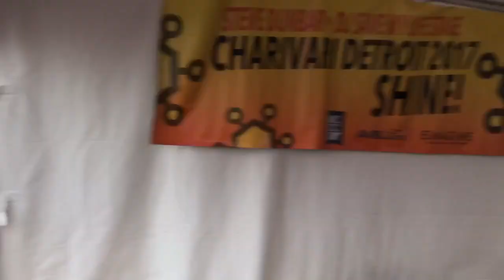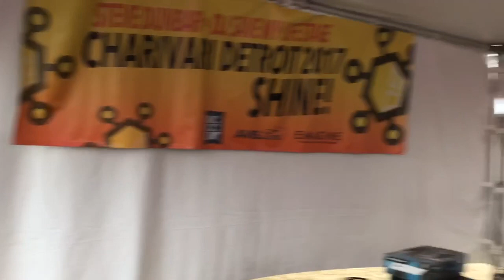Charivari 2017 - DJ Suspence Performance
I Soooooooooooooo ENJOYED myself at Charivari Detroit 2017 as one of the DJ’s who had the honor and privilege to perform…. What an AMAZING experience to see ALL of the Dj’s and get to see and hear them PUT IT DOWN! Looking at all of the faces of House Heads who just LOVE the music and come out to let go and just Show each other love! Thank you! Thank you Theresa Hill and the Charivari family for a moment to express myself on your stage! Thank YOU to my Manager Joseph James Hall who took this AMAZING video!!! By all means… PLEASE Check this out.. And…. ENJOY!
DJ Suspence
***PLEASE SHARE AND WATCH AND SHARE AND WATCH AND MOST OF ALL ENJOY!***
Here is the TrackList:
1. My Name Is ~~~ DJ Zinhle
2. Just Call Me ~~~ De Cave Man, TonicVolts, Zipho
3. God Make ME Phunky Feat. Ella (The Loft Mix) ~~~ Mattei & Omich, Ella
4. Cast A Spell ~~~ Rubb Sound System
5. Soul Speech (Mele Remix) ~~~ Soul Speech, Mele
6. Always Gonna Be (Mat.Joe's Funked Up Mix) ~~~ Sonny Fodera, Alex Mills, Mat.Joe
7. House Spirit (Original Mix) ~~~ Dj Cocodil
8. Cold Fresh Air ~~~ Domscott
9. Fashion Week (Feat Wale) - D J Suspence Afro Fashion Remix ~~~ DJ Suspence
10. Collares ~~~ Doug Gomez
11. There's A Boy (Feat. Whitney Houston) - DJ Suspence Wave Mix ~~~ DJ Suspence
12. Come Back ~~~ Ninetoes
13. Cola ~~~ CamelPhat, Elderbrook
14. Wanna Dance ~~~ Animist
15. Crazy ~~~ Groove Assassin
16. Work The Week ~~~ Nic Fanciulli
17. That DJ Made My Day (Original Mix) ~~~ DJ James Ingram
18. Cold Heart ~~~ Dusky
19. Dancin' ~~~ Peter Brown
20. Baby (Couch Potato Deep House Booty Mix) ~~~ Brandy
21. Made Up in My Mind ~~~ Floorplan
22. Work It Out (Original Mix) ~~~ Karizma
23. Enya (The Organ Vibe) ~~~ One51, Peter Mawanga
24. Stand Up (Original Mix) ~~~ Soul Pups, Phebe Edwards
25. Purple Funk (Reel People Remix) ~~~ Mothers Favorite Child, Cece Peniston, Reel People
26. Lonely ~~~ Groove Assassin
27. Always & Forever (Muzikman Edition Vocal) ~~~ Mr. 6ixxx, Muzikman Edition
28. I Get Lifted (The Bar Dub) ~~~ Barbara Tucker
29. Been A Long Time (Original Mix) ~~~ Yass
30. Can I Get A Witness ~~~ Ann Nesby